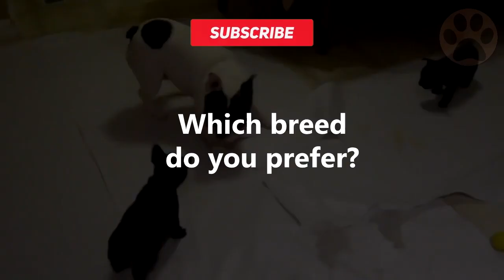Boston Terrier vs Bulldog Fancés - ¿Qué raza de perro es mejor? | Perros Mundo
En este vídeo explicamos las semejanzas y diferencias que hay entre el Boston Terrier y el Bulldog Fancés para que así conozcas mejor estas razas y sepas cuál se adaptará mejor a tu estilo de vida.

A veces puede ser difícil distinguir entre el adorable Boston Terrier y el Bulldog francés.Son muy parecidos, pero además de estas lindas orejas erguidas y nariz pequeña, hay muchas diferencias entre las dos razas. ¿Qué raza es mejor para una familia con niños y por qué el Bulldog Francés es mucho más caro que el Boston Terrier? En 10 apartados, te enseñamos todo sobre estas dos razas, para que puedas decidir cuál es mejor para ti.

¿Entonces, qué raza gana esta batalla, el Boston Terrier o el Bulldog francés?. Depende de ti. Cuéntanoslo en los comentarios y comparte tu opinión con nuestra comunidad. Si estás interesado en el entrenamiento mental canino y otros métodos de entrenamiento, mira en la descripción.

Qué tal, amantes de los perros!

Esperamos que hayas disfrutado y aprendido con este vídeo.
Somos unos enamorados de los perros, por eso realizamos estos documentales acerca de todas las hermosas e increíbles razas que forman la familia perruna alrededor del mundo.
A través de ellos, te proporcionamos todos los consejos y pautas para que puedas entender un poco mejor su mundo, y mejorarás tus conocimientos para ser su mejor amigo.
Con todos estos interesantes datos te convertirás en el compañero perfecto.